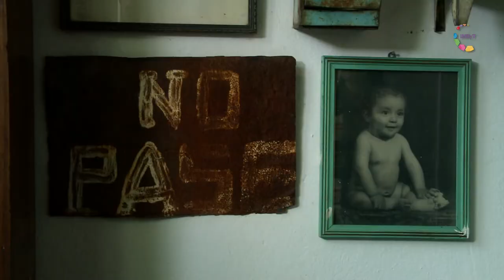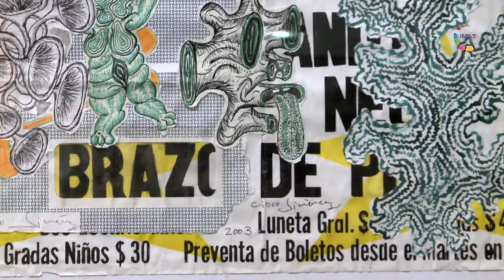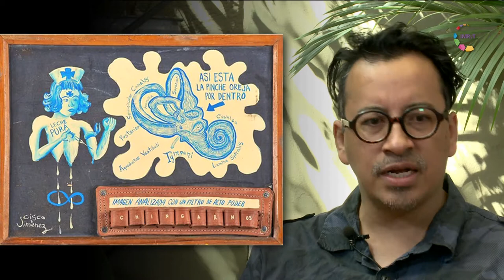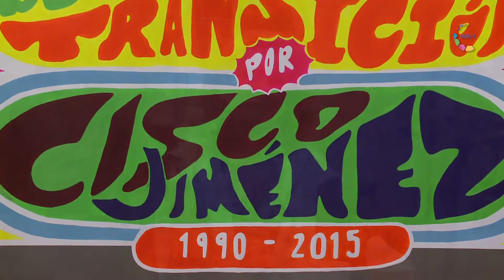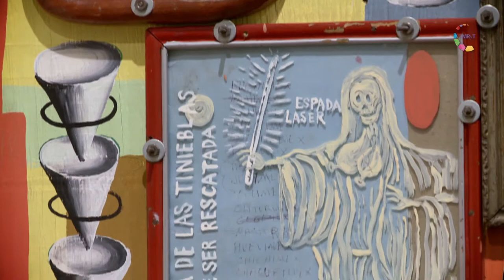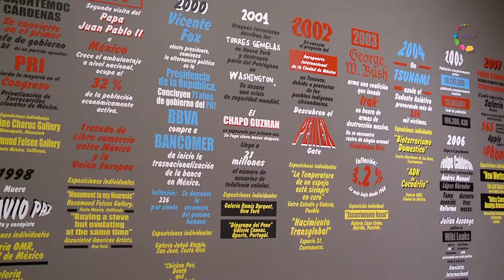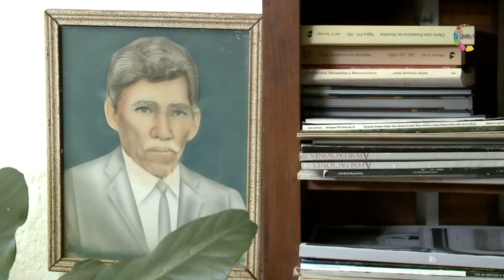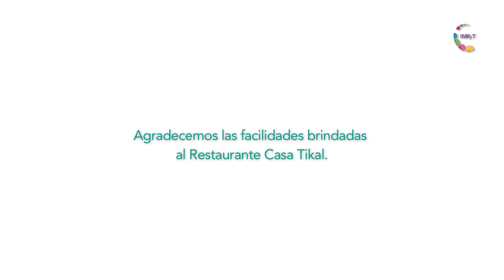Conversaciones - Cisco Jiménez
En el agradable entorno del patio interior de una casona del centro de Cuernavaca, Cisco Jiménez y Gina Batista platican sobre la trayectoria del artista. Sus principios, sus retos, sus primeras exposiciones. Cisco se reconoce Cuernavacense de corazón, más bien introvertido. Rodeado por un conjunto de obras pictóricas, algunas de su autoría, otras del grupo con quien trabaja; al tiempo que observa cómo su esposa y colaboradores dan vida a exquisitos platillos que se preparan en esta casa-restaurante Tikal de comida mexicana en la que también se expone la dimensión artística. Variada, multicolor, evidencia del arte-facto, así es la atmósfera de este híbrido, a la vez sala de exposición y restaurante, donde Gina Batista descubre algunas facetas y emociones de Cisco Jiménez.